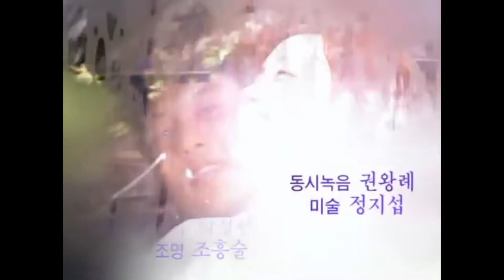RULER OF YOUR OWN WORLD Korean Drama Two Face Original Opening & Alternative - Sung by Lee Hyun Wook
RULER OF YOUR OWN WORLD - 네 멋대로 해라 - Korean Drama Classic (2002) Song: Two Face - Original Opening Version & Rare Alternative Version - Sung by Lee Hyun Wook. This drama was about two nice girls who both love an ex-con who is trying to improve his life. Cast: Yang Dong-geun, Lee Na-young (Romance Is A Bonus Book, she married actor Won Bin), 22 year old Gong Hyo-jin (Master's Sun, Thank You), Lee Dong-gun (Lovers In Paris, Stained Glass), Youn Yuh-jung (who won the Oscar for Minari), Goo Shin (who played Grandpa in Thank You), and Kim Jae Wook (Coffee Prince, Bad Guy, Voice) in an early role. This song remains my number one favorite opening theme from the almost 800 Korean dramas I've watched since 2006. Love the hip hop quality of it, I always want to get up and dance when it's on. Enjoy.